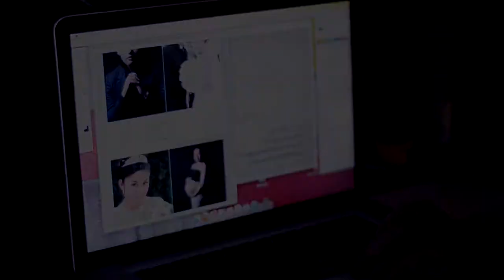Rjallcanseeya Meets Tony Merchain Teaser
Meet Mr. Tony Merchain.

Full Episode on 07.01.12